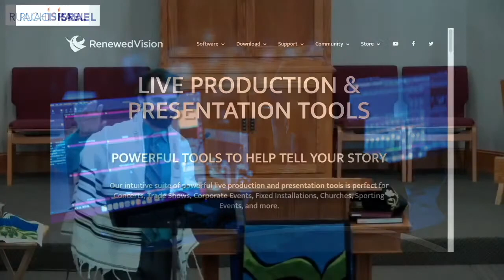Living the High Holy Days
Rabbi Nathan takes us from Selichot to Rosh Hashanah through the Ten Days of Awe and on to Yom Kippur. Are you ready? Start here and finish well.

By Senior Rabbi Nathan Joiner at Ruach Israel, September 17, 2022